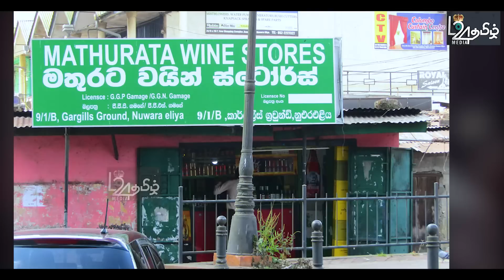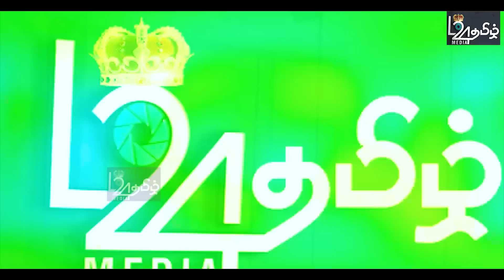திடீரென நாட்டுக்குவந்த பேராபத்து - சற்றுமுன் மக்களுக்கு அவசரசெய்தி | பிரதானசெய்திகள்